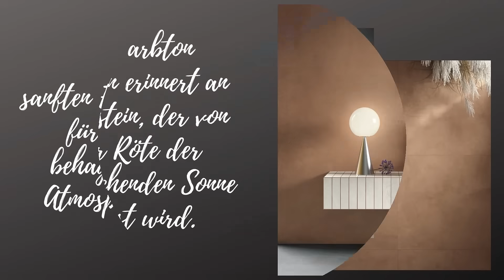PrimeCollection Timeline Flieseserie in feiner Betonoptik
Eine Feinsteinzeug Fliesen in tollen sanften Farben, für drinnen und draußen